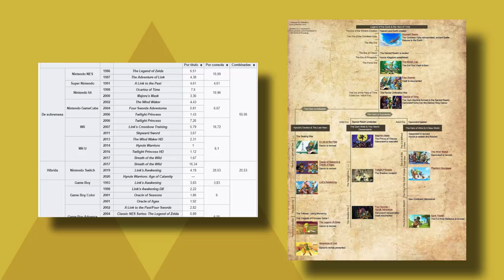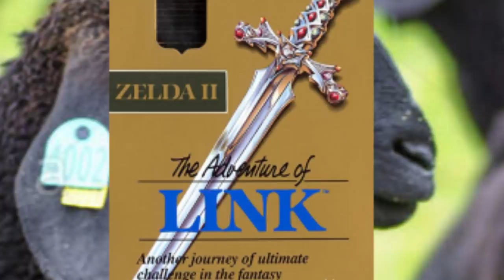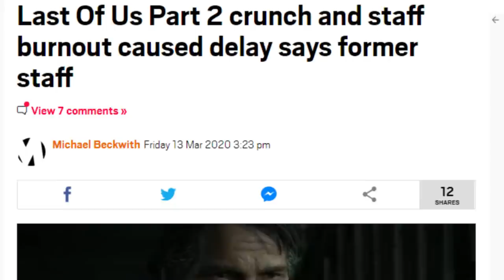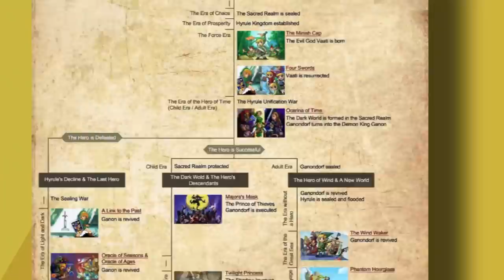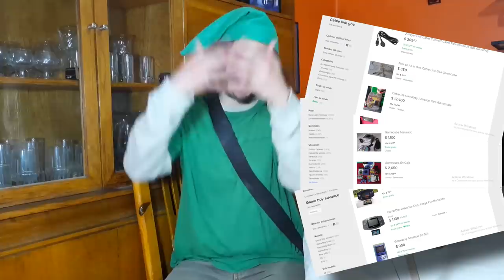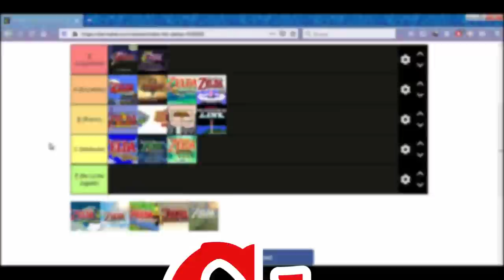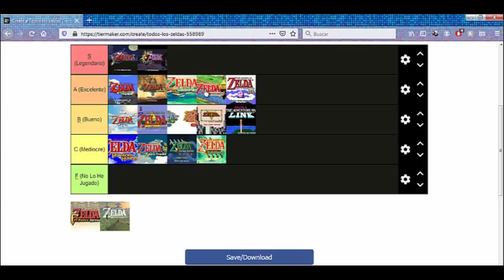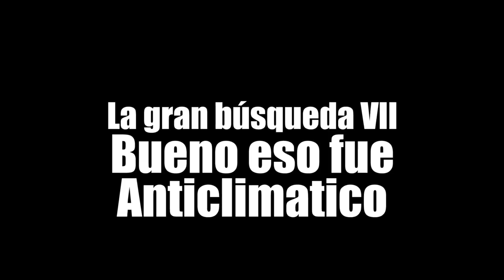El PEOR al MEJOR Zelda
Tras una larga aventura que involucró una serie de eventos desafortunados, me inspiré para hablar de una saga de mis juegos favoritos. Y pensé que la mejor forma sería haciendo un ranking del que más me gusta al que menos me gusta.